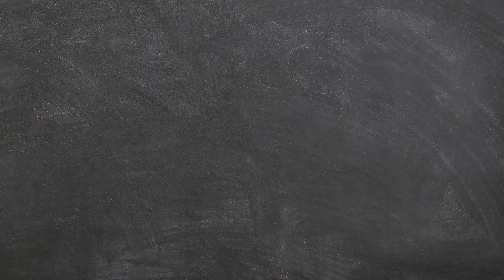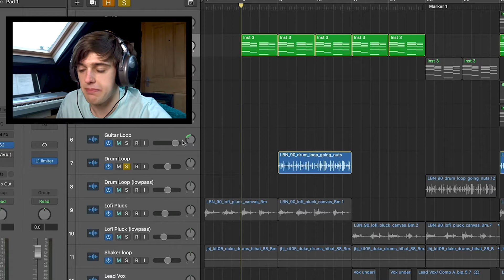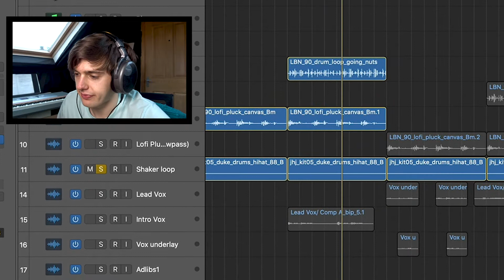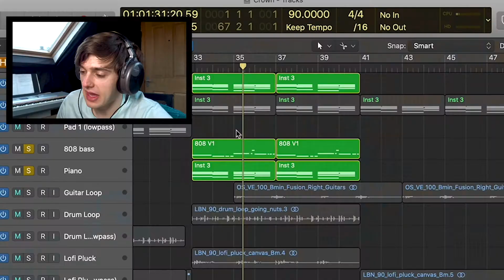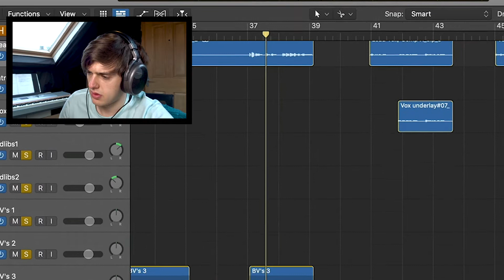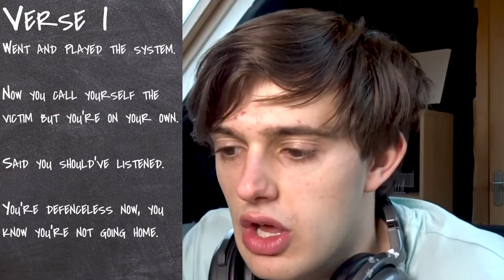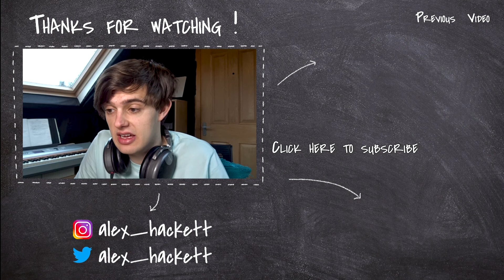ALBUM 9 | TRACK 8 | "I BOUGHT A CROWN" (A Year In The Life Of A Songwriter)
Album 9 (Rise) | Track 8 (Crown)
LYRICS:
Chorus:
I bought a crown. I am the king.
Everybody gotta listen to me.
Verse 1:
Went and played the system.
Now you call yourself the victim but you’re on your own.
Said you should’ve listened.
You’re defenceless now, you know you’re not going home.
Pre:
Everybody knows the truth now,
And they’ll be throwing away the key ‘cause you’re going down.
How do you like the system now?
And everybody knows whatever you say is all lies.
Nobody’s sticking around.
I’m gonna get the crown now.
Chorus:
Verse 2:
Tryna put some distance.
Made us think you’re missing, are you sneaking round?
Pre:
Nobody’s sticking around.